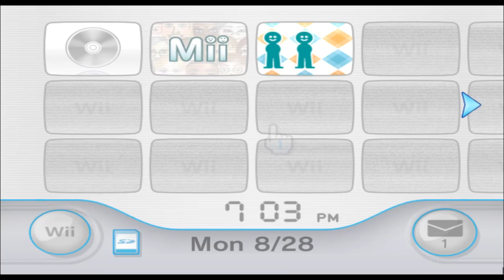Johnny Cage - Mortal Kombat - Mii 1372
the ladies love the cage

(suggested by River the Nintendo and anime and sega and valve na)

1372/10100

Plaza: 99

Parade: 1271